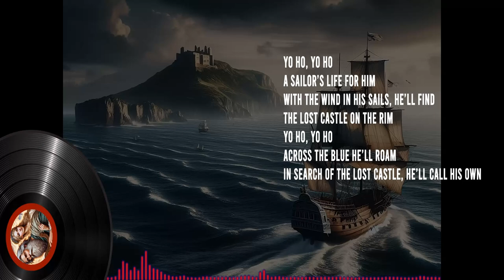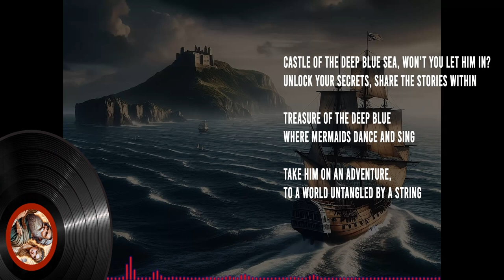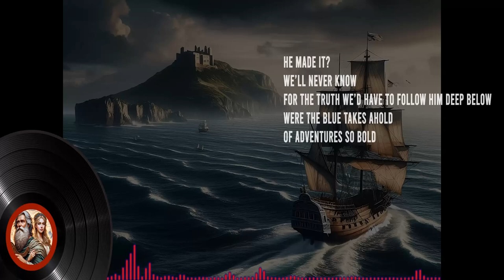Bragi - Join The Crew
Credits
Songwriter - N. Minten
Singer, Music - AI Generated
Final Edit and Composition - G. Vantorre
Music Background and Thumbnail - AI Generated

Edited in Adobe After Effects 2023